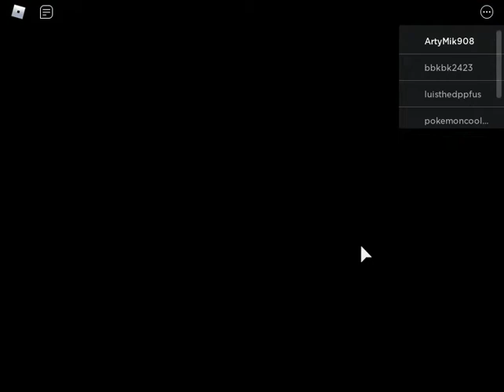ArtyMik908 Forced to Play PIGGY